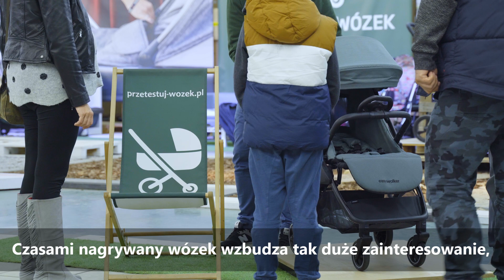Spacerówka Easywalker Jackey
Cześć, z tej strony Rafał! Witam Was serdecznie na kanale PRZETESTUJ-WÓZEK, na którym prezentuję wyłącznie wózki dziecięce! Dzisiaj chciałbym zaprezentować Wam wózek spacerowy Jackey holenderskiej firmy Easywalker. W tym odcinku dowiecie się o pięciu elementach, na które zwróciłem uwagę podczas testów i są to:
1) system składania wózka Easywalker Jackey,
2) amortyzacja,
3) siedzisko spacerowe,
4) akcesoria do spacerówki Easywalker Jackey
5) jego funkcjonalność.

Masz pytanie? Zachęcamy do pisania komentarzy, na które chętnie odpowiemy!

Chcesz porozmawiać z nami osobiście? Zadzwoń do naszego Eksperta: 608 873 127 albo umów się na wizytę do sklepu: lub rejestrując on-line

Nasz sklep znajdziesz w:
⚫ Warszawie, przy ul. Pryzmaty 30